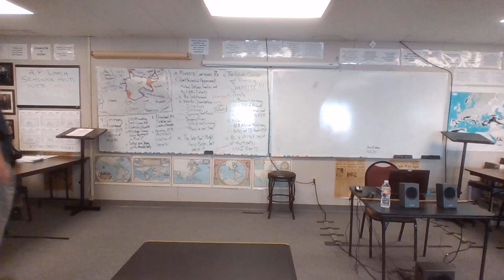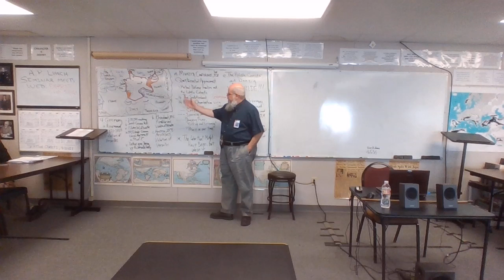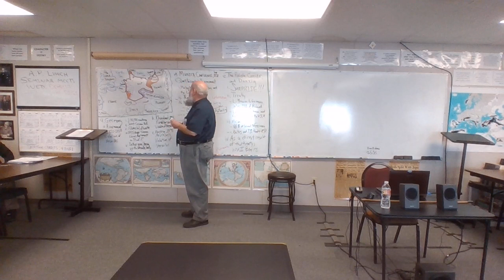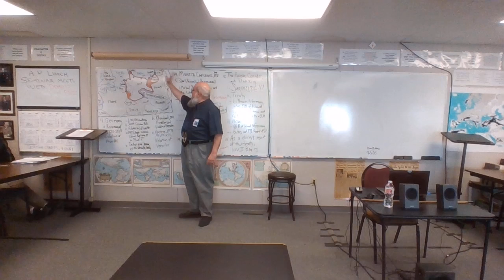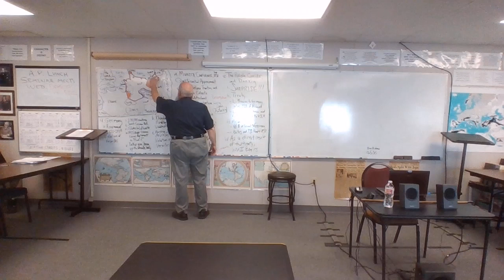20-21 EURO 10 5-11-21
The Munich Conference
     "Peace in our time".  Neville Chamberlain, British Prime Minister
The Polish Crisis
     WAR IN OUR TIME!